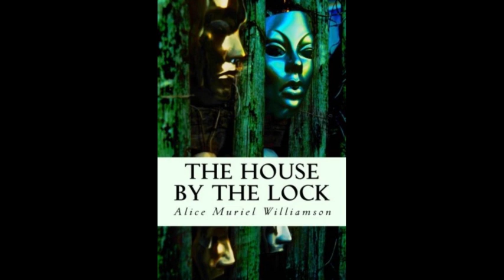The House by the Lock by Alice Muriel Williamson - Audiobook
The House by the Lock, by Mrs. C.N. Williamson.
Read by Roger Melin.

What secrets lay within the walls of the house by the lock? What secrets, if any, are held by the man who owns that mysterious house?

A body is found in a backwater creek not far from the house by the lock, but what leads Noel Stanton on a quest to determine who the killer might be is more than merely the disappearance of his American friend Harvey Farnham. He has reason to believe that the wealthy and influential owner of the house, Carson Wildred, might somehow be implicated in the coincidental disappearance and murder. But as Stanton's search progresses, he learns that his friend is safe and sound back in the U.S. and he therefore must learn more about the house itself with its peculiar construction, it's hidden passageways, and the peculiar smoke occasionally seen rising from its inaccessible areas. But everything is accounted for by the police, the servants, and Mr. Wildred during his investigation, leaving a most strange mystery left for Stanton to unravel. (Introduction by Roger Melin)